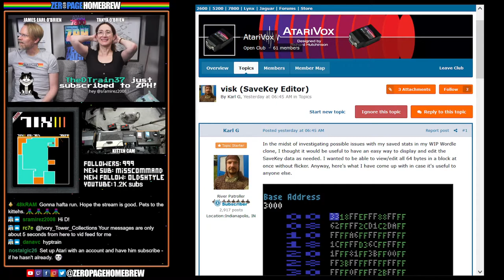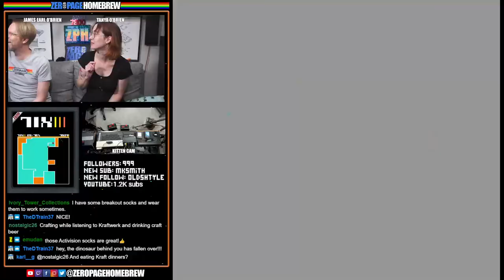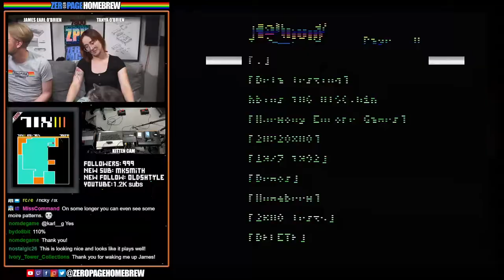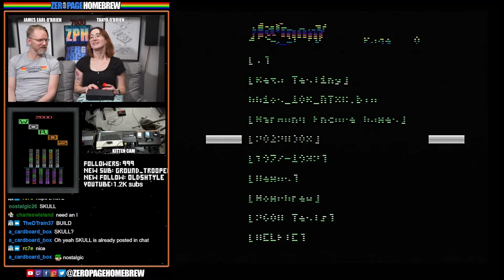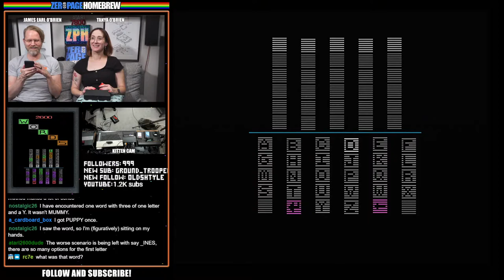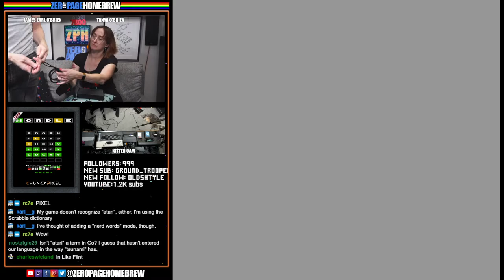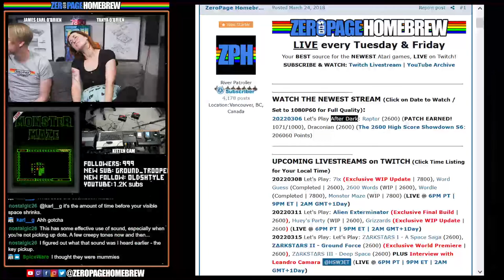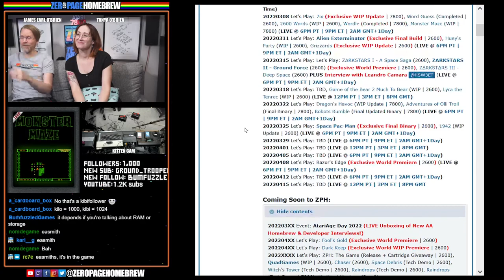7iX (Exclusive), Word Guess, 2600 Words, Wordle, Monster Maze: Atari 2600 & 7800 Homebrew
00:00 - Intro/News
16:03 - 7iX (2022 Exclusive WIP Update | 7800) by Pat Brady @Pat Brady
44:44 - Word Guess (2022 Completed | 2600) by Anthony Blackman @CardboardBox
1:00:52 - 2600 Words (2022 WIP | 2600)  by Karl Garrison @Karl G
1:18:49 - Wordle (2022 Completed | 7800) by Chunkypixel Games / Matt Smith @mksmith / Mike Saarna @RevEng (Dictionary Randomiser Selection Code)
1:47:59 - Monster Maze (2022 WIP | 7800) by BydoEmpire @BydoEmpire

60FPS through RetroTINK 5X-Pro: Atari 2600 (RGB), 7800 (SVID), 800XL (SVID)